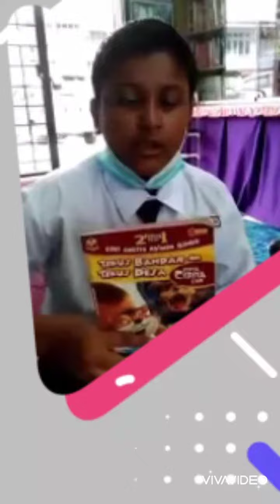SK TENGKU ZAINUN. BICARA BUKU OLEH ADIK SHAARUHASAN. TAHNIAH